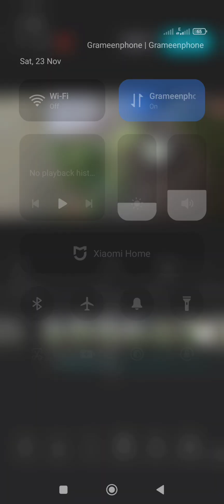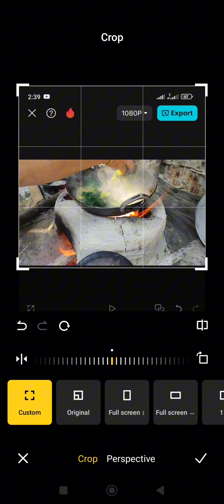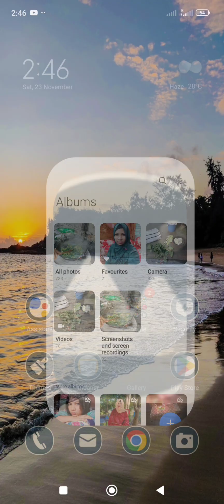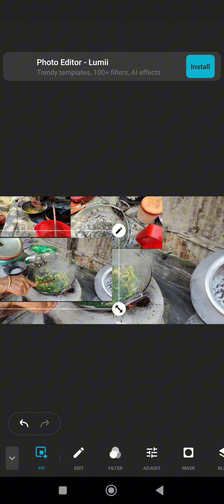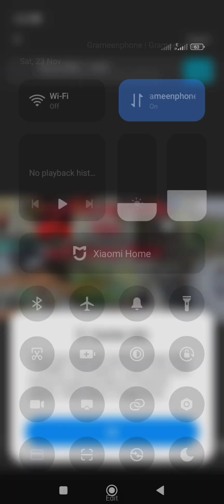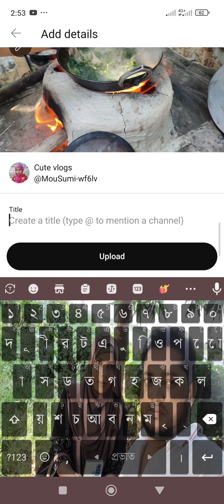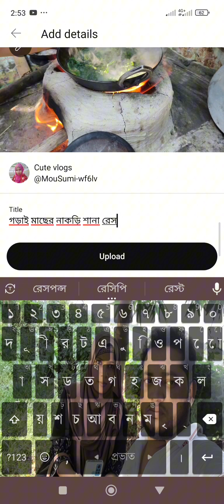খুব সহজে থামনেল তৈরী করা আর থামনেল বসানোর টাইটেল তৈরী করার সহজ উপায়